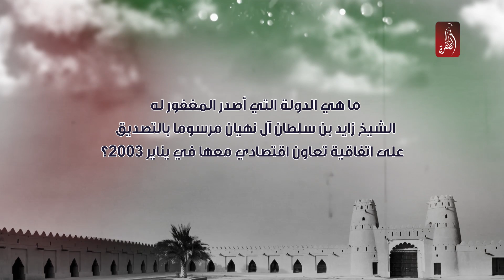مسابقة الظفرة في عام زايد | السؤال الـ 285 | جائزة 500 درهم للفائز